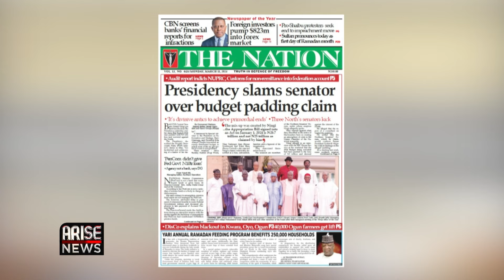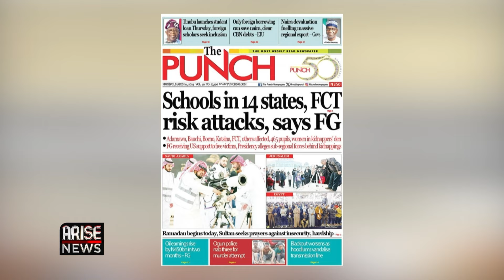Presidency: We’re Not Operating Two Versions of 2024 Budget